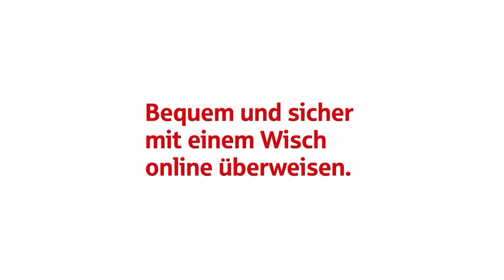Stimmen nach der 30:38-Niederlage des VfL Gummersbach gegen den SC Magdeburg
Nach der Niederlage gegen den amtierenden Champions League Sieger SC Magdeburg äußerten sich Miro Schluroff, Tibor Ivanisevic, Ole Pregler sowie die beiden Trainer Gudjon Valur Sigurdsson und Benno Wiegert am OA-Mikrofon.